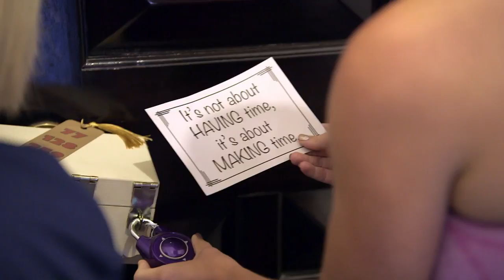'Talk or Stay Locked!' Sneak Peek | Marriage Boot Camp: Reality Stars Family Edition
Communication is key. The campers experience an exercise resembling the Saw movies franchise, where they must accomplish a goal in order to open the door.

The series will feature a compelling cast of famous – and famously dysfunctional – families including KENDRA WILKINSON and mother PATTI WILKINSON (“Kendra on Top”), MIKE “THE SITUATION” SORRENTINO and his brothers MARC and FRANK JR. SORRENTINO (“The Sorrentinos”), FARRAH ABRAHAM and parents MICHAEL and DEBRA ABRAHAM (“Teen Mom”), and CHAD “OCHOCINCO” JOHNSON and mom PAULA JOHNSON (“Ochocinco: The Ultimate Catch”). These families, who are dealing with notorious and well-publicized rifts, will undergo intense counseling and decide, with the help of experienced therapists Dr. Ish Major and Dr. Venus Nicolino, whether to save their relationships or cut family ties forever.